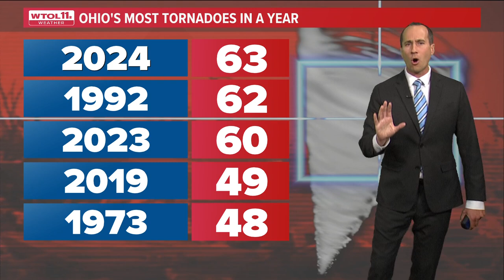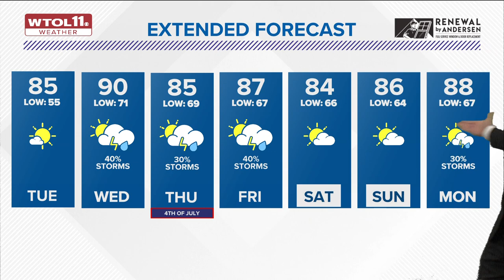Pleasant, quiet for Monday night; abundant sunshine, comfortable Tuesday | WTOL 11 Weather - July 1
Conditions will be mostly clear, calm, dry and comfortable for Monday evening and overnight. Temperatures will warm during a mostly sunny Tuesday.